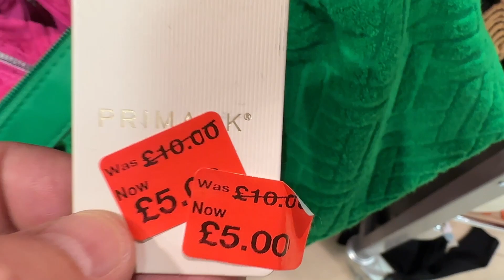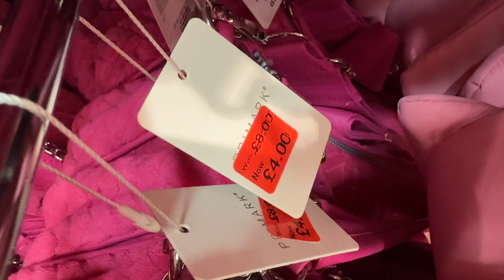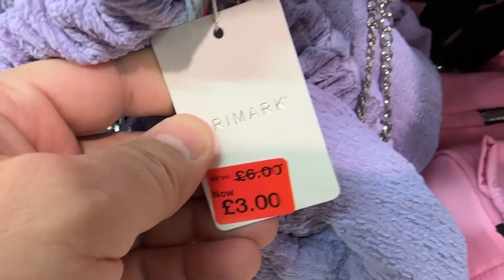Primark Reductions of Women's Bags - November 2022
Primark 2022 Sale Women Bags New Sale @FaraLopez